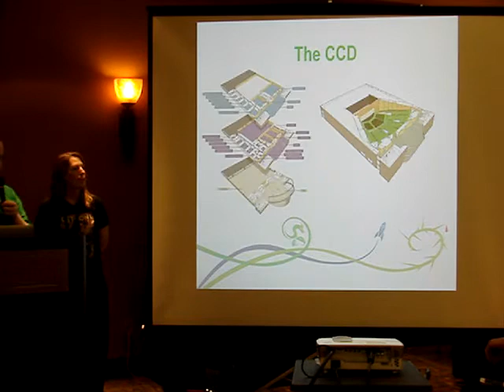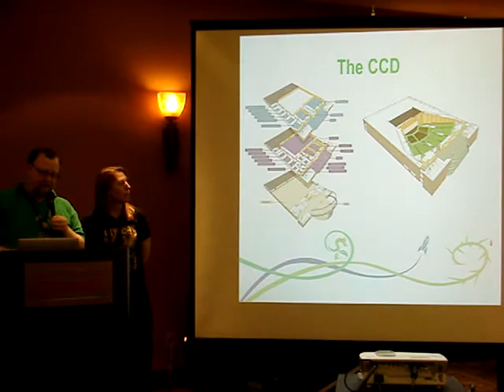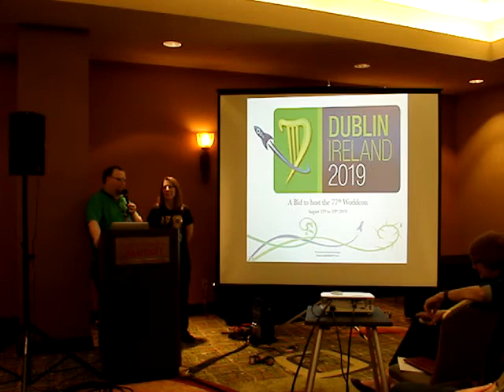SMOFCon 32 Fannish Inquisition: Dublin (Ireland) in 2019 Worldcon Bid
Presentation by Dublin (Ireland) in 2019 Worldcon Bid at SMOFCon 32, the annual SF/F genre conrunners conference, December 6, 2014, in Manhattan Beach, California.